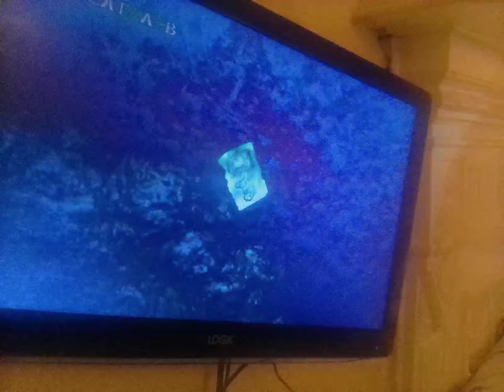8 October 2024